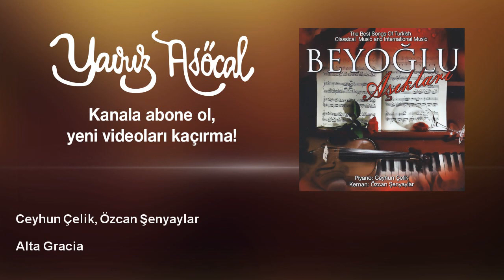Ceyhun Çelik, Özcan Şenyaylar - Alta Gracia